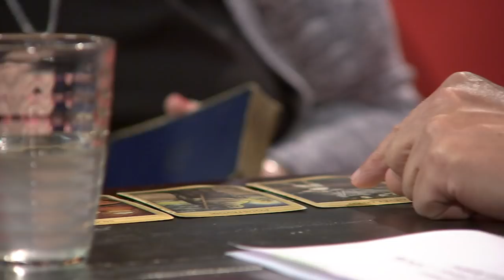Co jste neviděli v Show Jana Krause 20. 9. 2017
Hosté: Herečka Linda Rybová, zpěvák, textař a sportovec Ben Cristovao a čarodějka a kartářka Danica Samková.